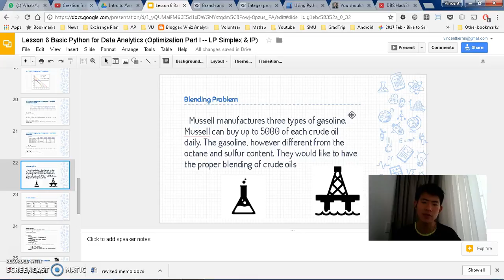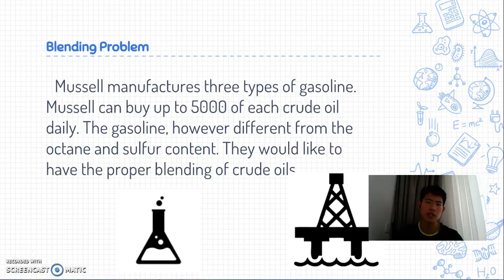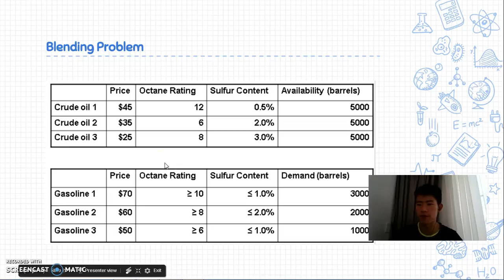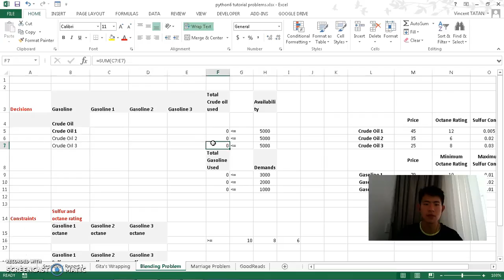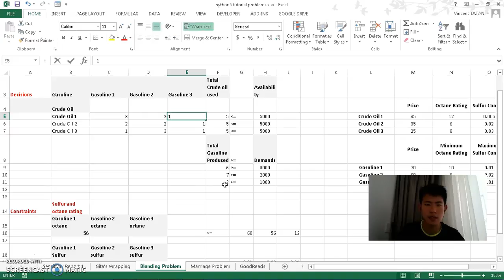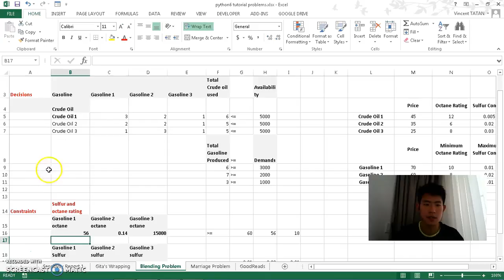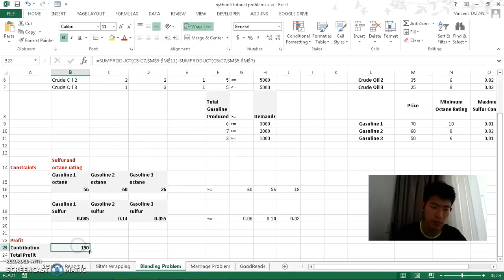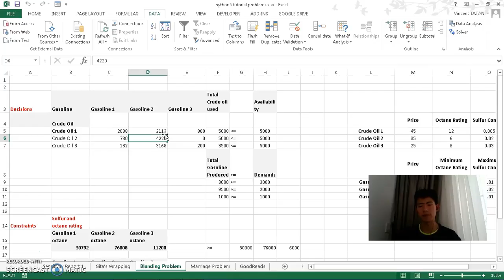Optimizing Your Problem using LP and IP 4 Excel Solution of Blending Problem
pandas is a DataFrame Framework, a library that stores data in a highly efficient spreadsheet format and functions. Efficient in:
Data Structure (numpy)
Computing time (since DataFrame is processed by C++, it runs in a well streamlined computing environment)
Highly optimized and updated processes

And I will end the sharing with some planned resources to help you learn analytics in the future.

Feel free to access my github for Optimization of your operation with Python and Pulp

This is the playlist where I am going to explain the overview of this tutorial

Hopefully by the end of this video you could be more inspired to learn analytics and follow through the journey